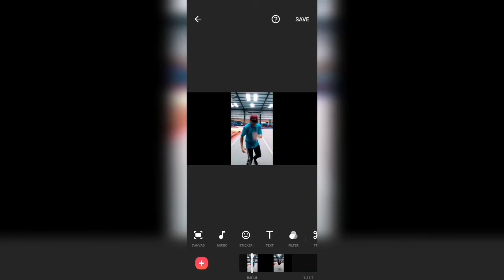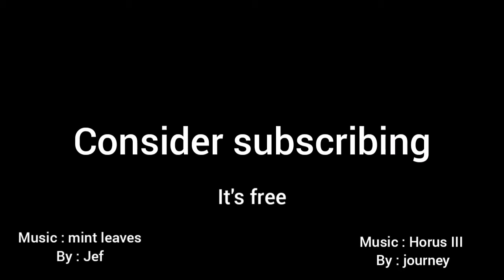Re-editing an old parkour video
Hey guys sorry for not posting in while, I've been incredibly busy with music and filming I've completely forgotten about YouTube, so here's a video that took me too long to edit.